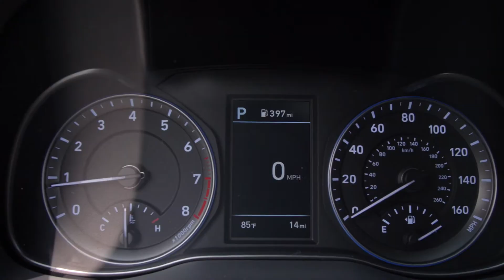2021 Hyundai Kona Ultimate-Incredible Value|Hyundai of Cookeville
Link to the Kona
We'll be happy to help with any questions because we're determined to earn your business. Experience the difference of truly exceptional customer service, only at Hyundai of Cookeville serving Nashville, TN.